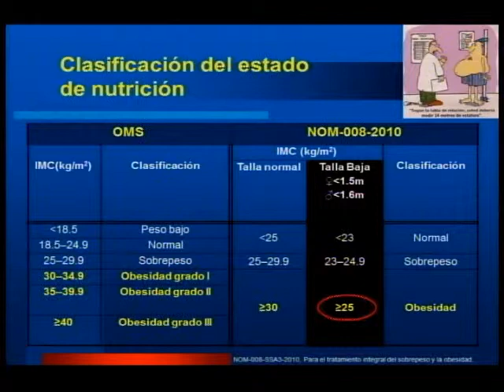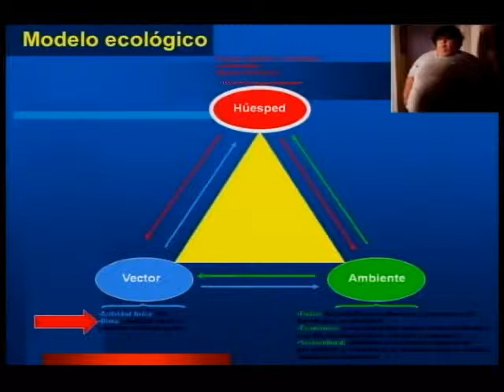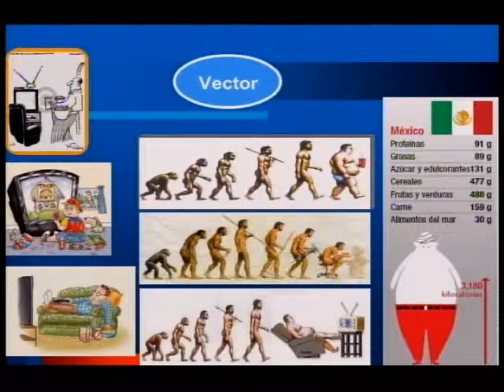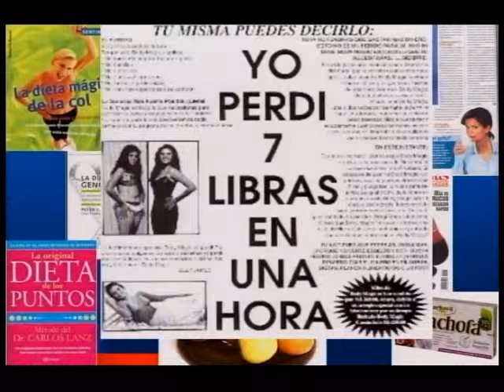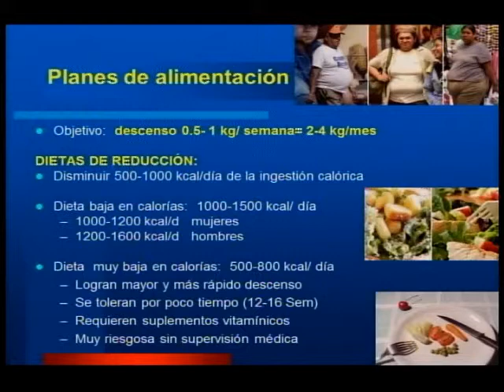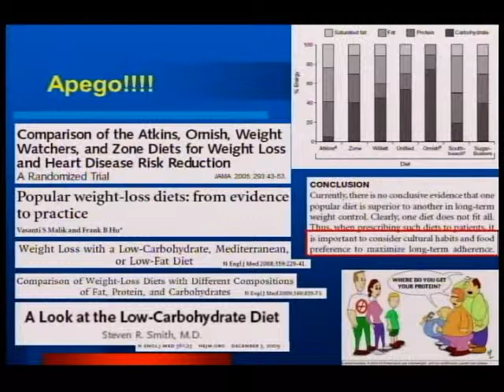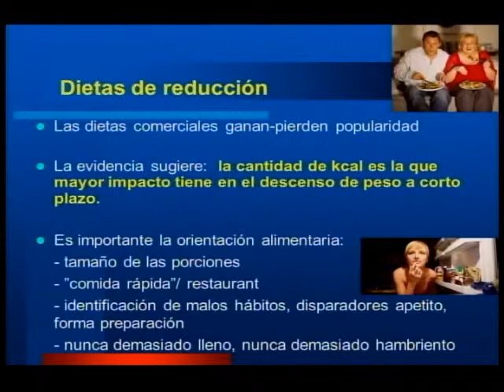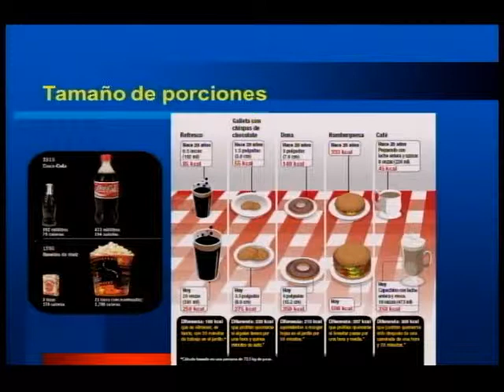Conferencia Científica Anual sobre Síndrome Metabólico 2011 - Dra. Aurora Serralde - Parte 1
Memorias Conferencia Científica Anual sobre Síndrome Metabólico 2011 - Enfoque nutricional en el síndrome metabólico y obesidad - Dra. Aurora Serralde --